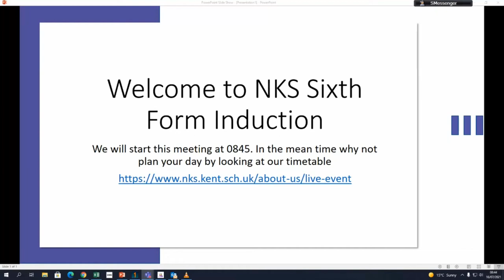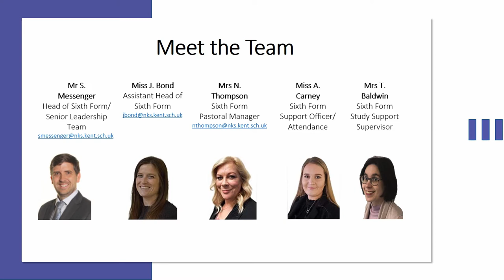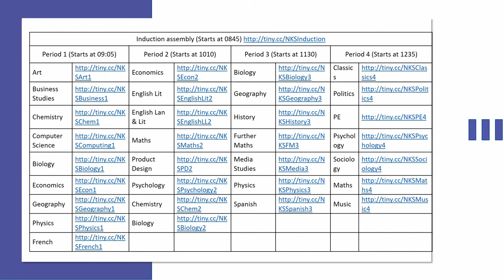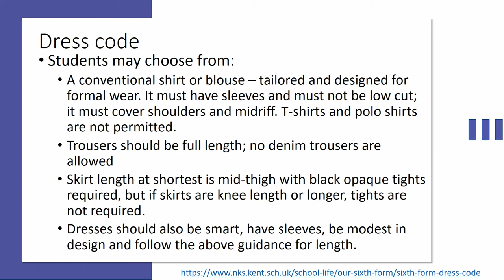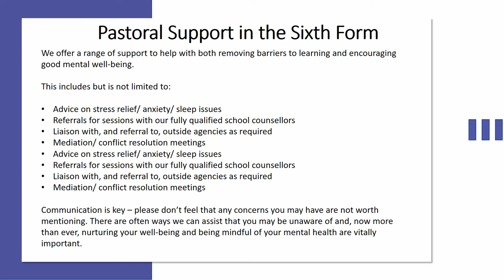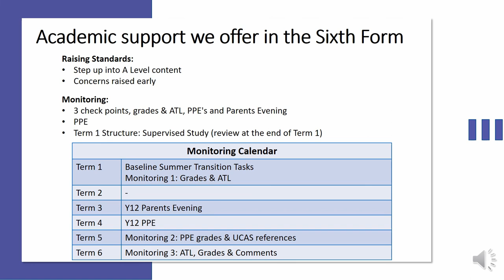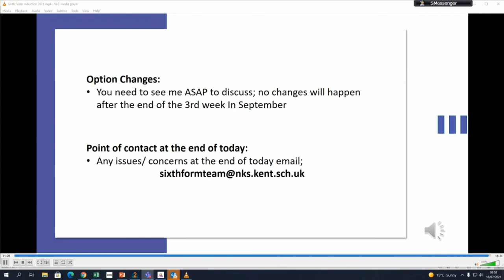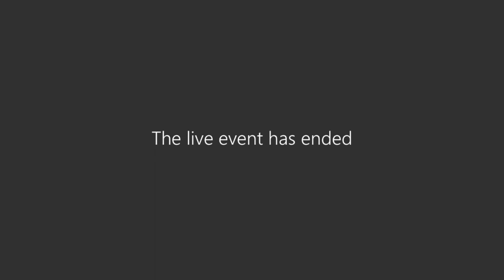Sixth Form Induction Day